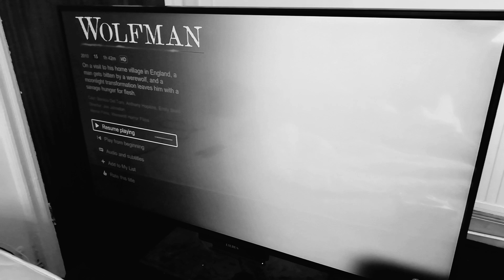WELSH RAPPERS HEARTBRAKE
This is to spread awareness for suicide